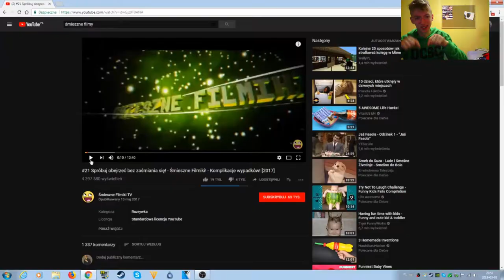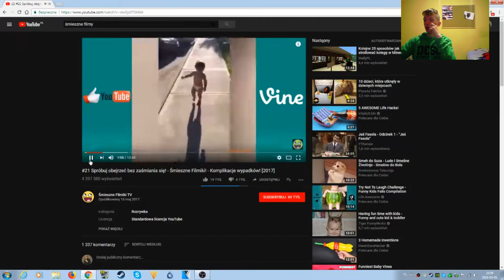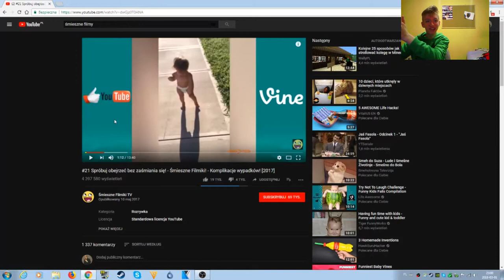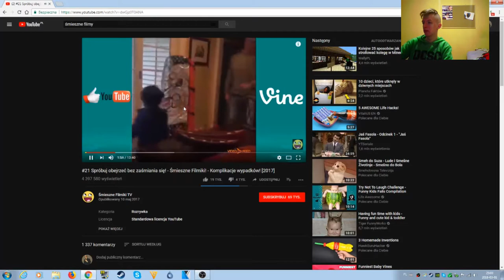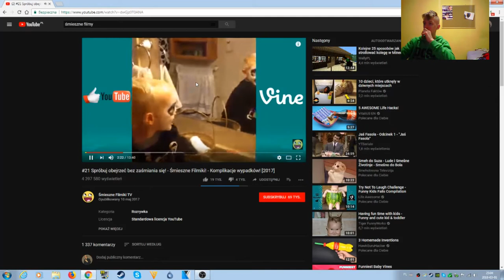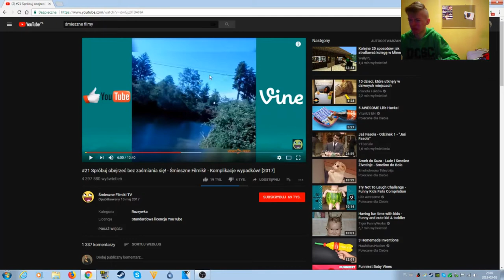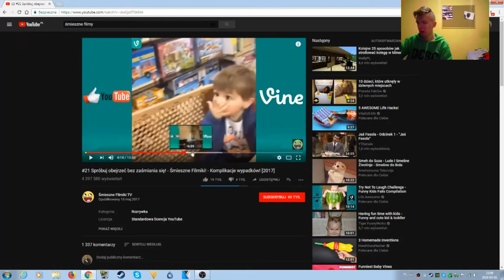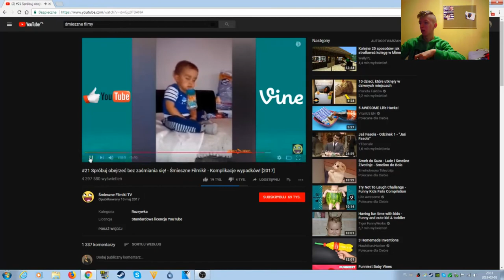ŚMIEJESZ SIĘ ?! = JESZ CYTRYNE